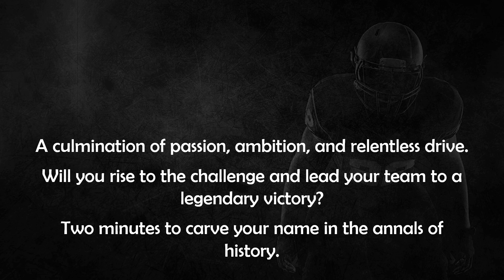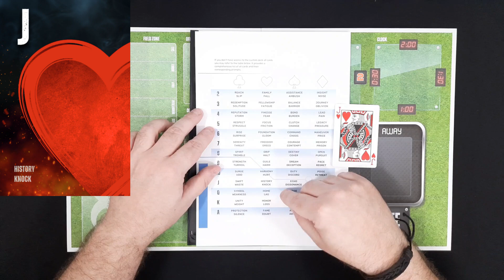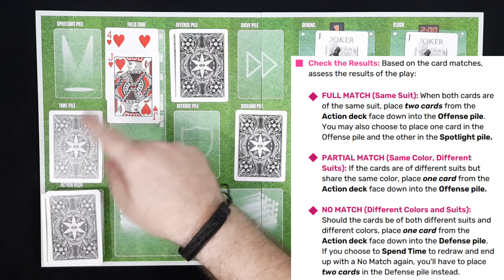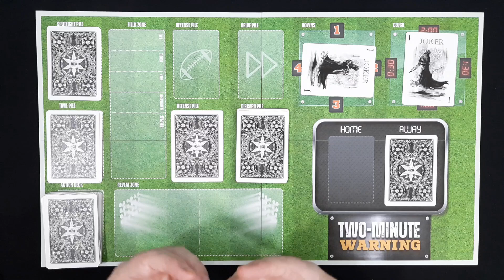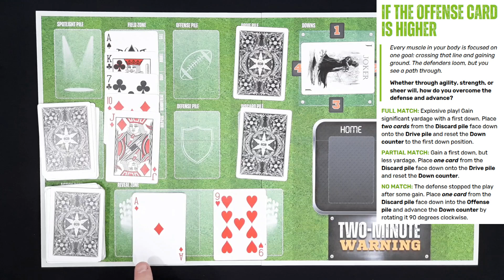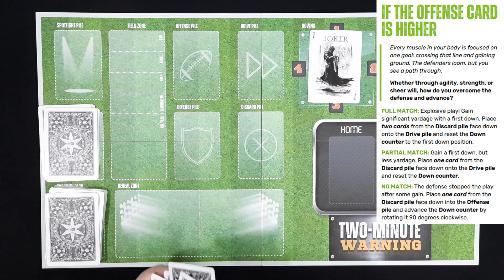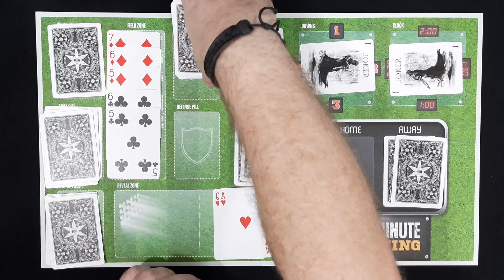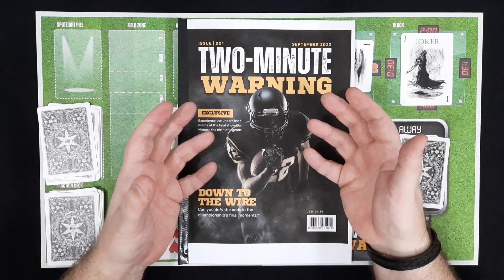“Pain heals. Chicks dig scars. Glory lasts forever” - TWO-MINUTE WARNING – Instructional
First of all... This is NOT an (American) Football simulation game!
This is a stunning, clever, abstract, (narrative optional) card game featuring the last 2 minutes of a Championship game!

Once again, Cezar Capacle brings us a beautifully designed game.
In this video I provide a Game Overview, an Instructional Playthrough... and spoiler alert... I love it!!

00:00 - Introduction
09:50 - Rulebook Overview
13:10 - Game Setup & Playthrough
15:45 - Down Phase
25:50 - Clash Phase
36:50 - Advancing the Clock
43:30 - Score Phase
50:30 - Opponent Phase
58:50 - House Rule - Endgame Time Change
1:02:45 - 4th Down, last seconds of the game... HAIL MARY!!!